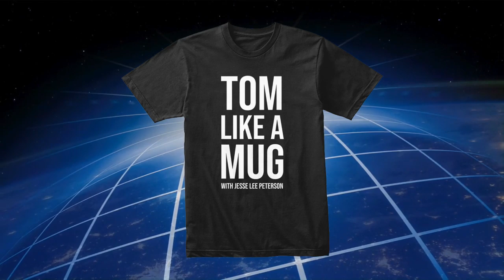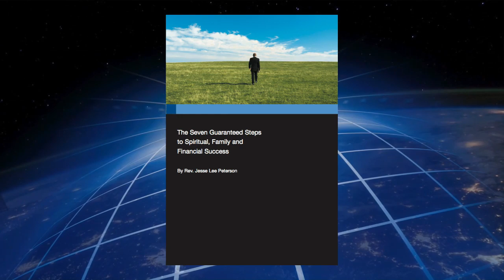Boycott Evil: Bob De Niro, Hong Kong Refugees, Etc. (Wed 11/27/19)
Hour 4, The Hake Report, from JLP’s stream: James talks about an argument over whether Trump is a “law and order” guy, given that he signed a reportedly awful First Step Act. Then James talks about probable Chinese Communist Controlled Opposition within the Hong Kong “pro-democracy” protests. Some great callers including a second Popeye’s chicken sandwich review. Should we support liberal anti-Trump celebrities like evil Robert De Niro? Also: Attack on Tony Robins by BuzzFeed News is an attack on men! BLOG POST

James reads Hake News on The Jesse Lee Peterson Show and produces Church with for Jesse's nonprofit, BOND a nonprofit dedicated to "Rebuilding the Family by Rebuilding the Man."